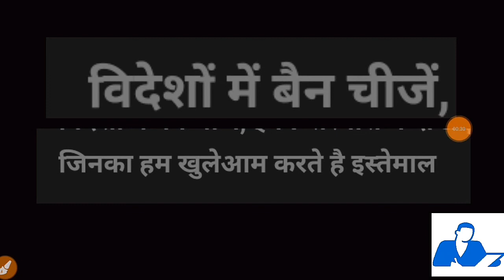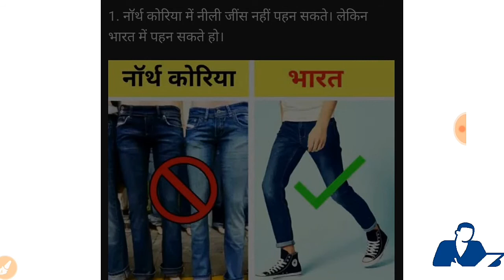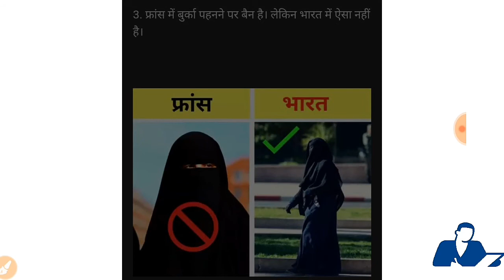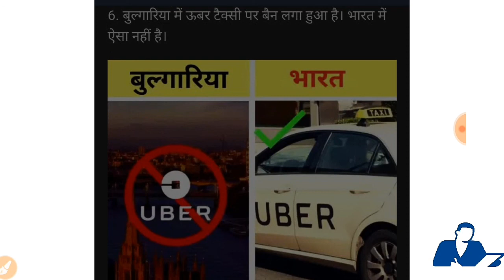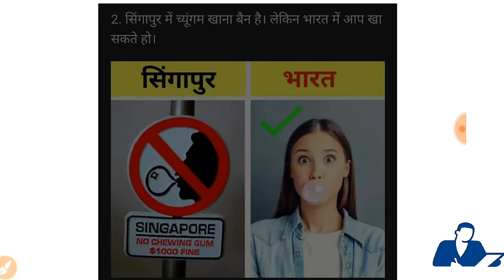विदेशों में बैन चीजें, जिनका हम खुलेआम करते है इस्तेमाल // Ban in other Counties but not in India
Thanks